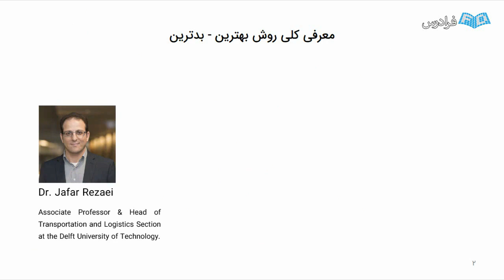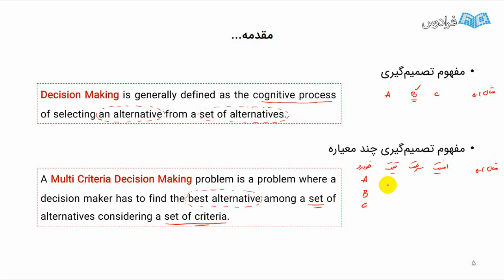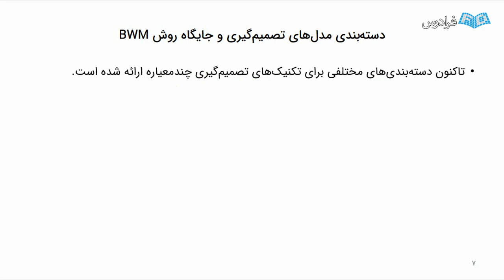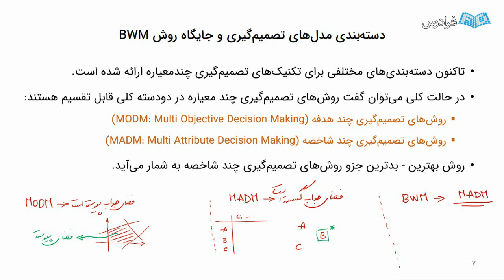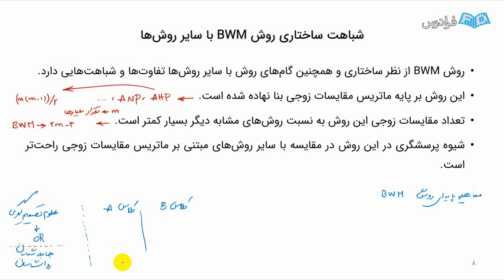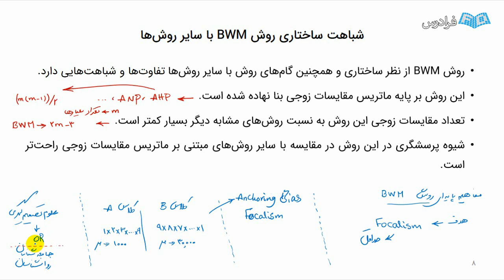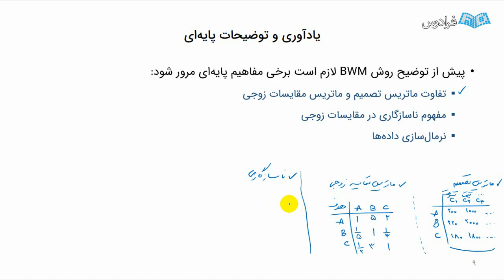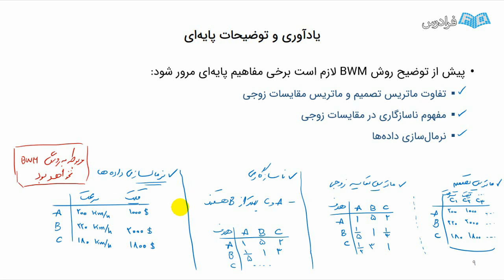آموزش روش بهترین - بدترین در تصمیم گیری چندمعیاره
FaraDars: آموزش روش بهترین - بدترین BWM در تصمیم گیری چندمعیاره - (برای مشاهده نسخه کامل آموزش به لینک زیر مراجعه کنید)

0:00:00 درس یکم: مقدمه
0:07:15 درس دوم: کلیات و یادآوری مفاهیم تصمیم ‌گیری چند معیاره

روش بهترین - بدترین از جمله روش ‌های تصمیم ‌گیری چند معیاره است که در سال 2015 توسط آقای جعفر رضایی توسعه داده شده است. این روش بر پایه ماتریس مقایسات زوجی بنا نهاده شده ولی در مقایسه با سایر روش‌ های مشابه، بار محاسباتی کمتر و همچنین فرایند پرسشگری آسان‌ تری دارد.

گام‌ های این روش عبارت است از: تعیین معیارهای تصمیم ‌گیری، انتخاب بهترین و بدترین معیار، تعیین ارجحیت بهترین معیار نسبت به تمام معیارها، تعیین ارجحیت تمام معیارها در مقایسه با بدترین معیار و تعیین وزن بهینه هر یک از معیارها با حل مدل برنامه ‌ریزی ریاضی.

در این آموزش، ابتدا مفاهیم اولیه و مقدمات مرتبط با روش بهترین - بدترین ارائه شده و پس از آن، هر یک از گام‌ های این روش تشریح شده است. با هدف یادگیری دقیق ‌تر این روش، چندین مثال کاربردی در جریان آموزش ارائه و حل شده است. در نهایت نیز برای آن دسته از مخاطبانی که قصد دارند از این روش در فعالیت‌ های پژوهشی خود استفاده کنند، به کارگیری روش بهترین - بدترین با حل یک مثال کاربردی ارائه شده است.

آموزش روش بهترین - بدترین BWM در تصمیم گیری چندمعیاره - (برای مشاهده نسخه کامل آموزش به لینک زیر مراجعه کنید)